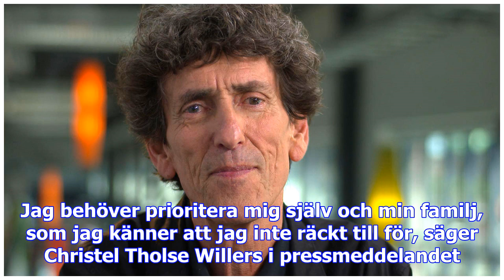Christel tholse willers lämnar vd-posten på ur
Under året har Christel Tholse Willers kritiserats av kollegor på UR, Journalisten skrev bland annat...